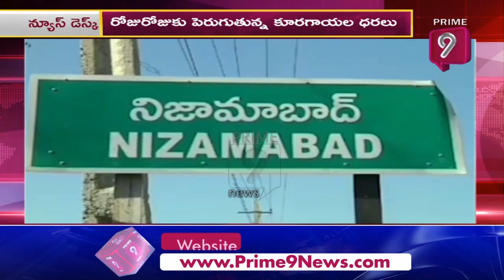ఆకాశాన్నంటుతున్న కూరగాయల రేట్లు | Vegetable Prices Increased Daily | Prime9 News